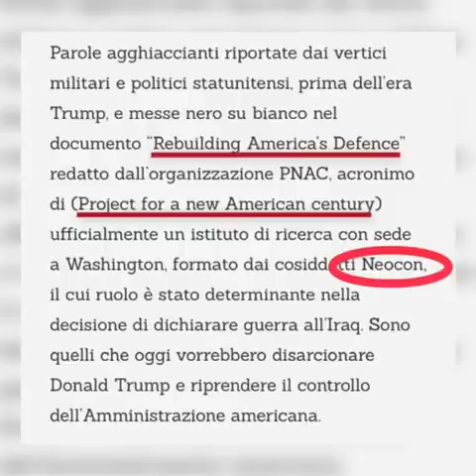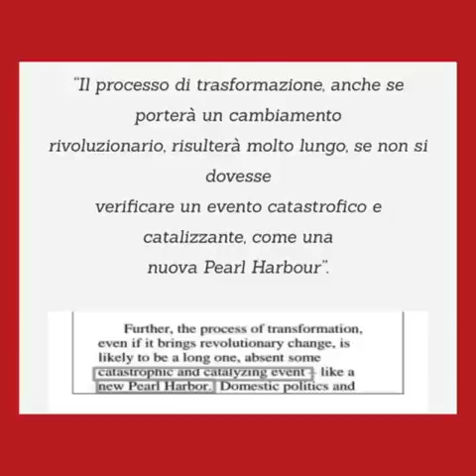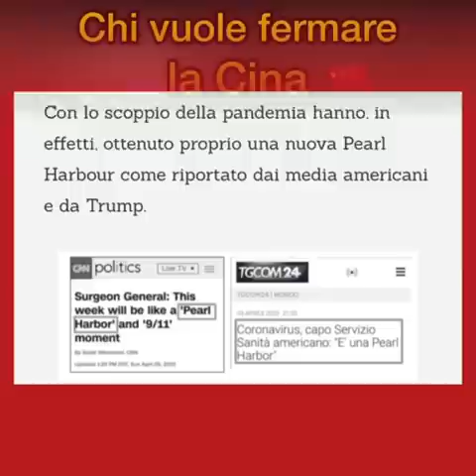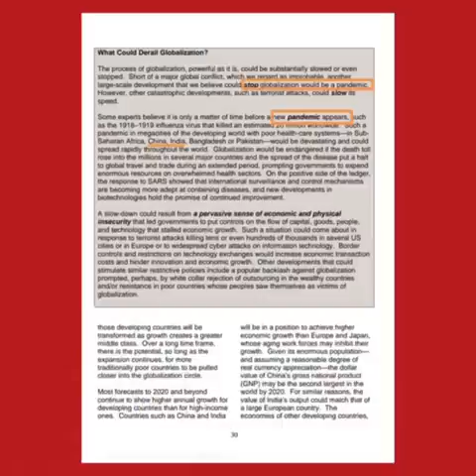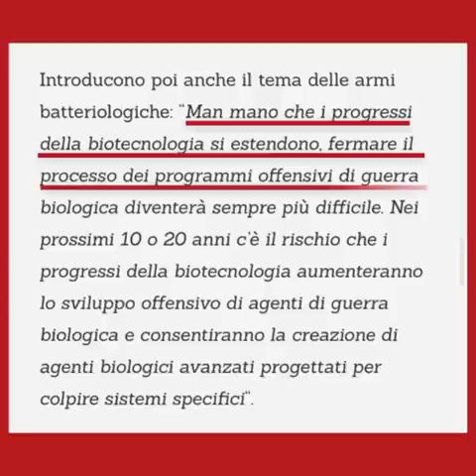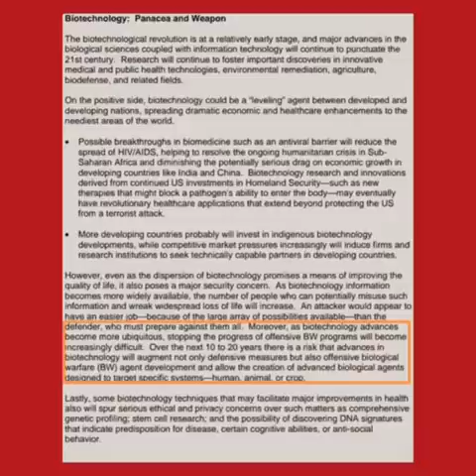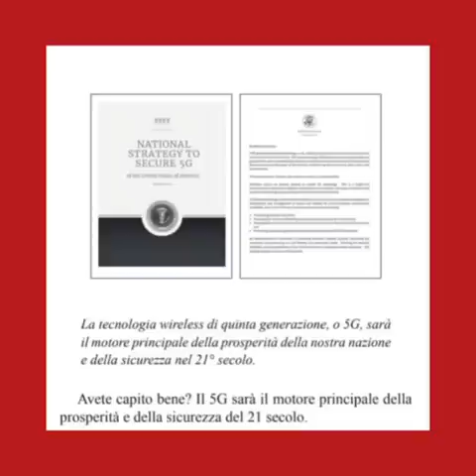DOCUMENTI UFFICIALI: per fermare la Cina e disarcionare Trump c'è bisogno di una PANDEMIA.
Se ritieni che il mio lavoro sia utile puoi sostenerlo acquistando i miei libri al seguente

Il mio nuovo libro/inchiesta: "31 Coincidenze sul Coronavirus e sulla nuova Guerra Fredda Usa/Cina" è ora disponibile: